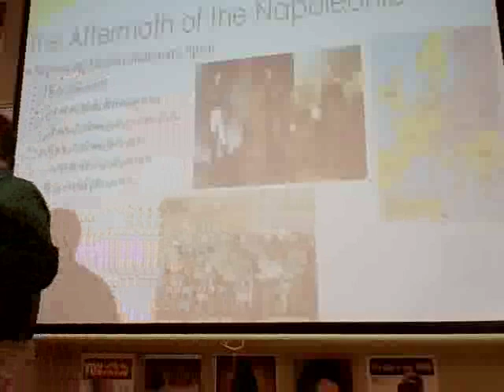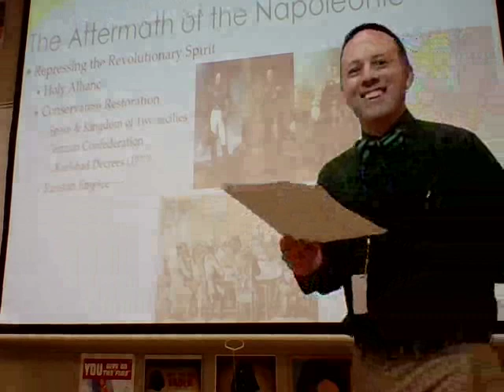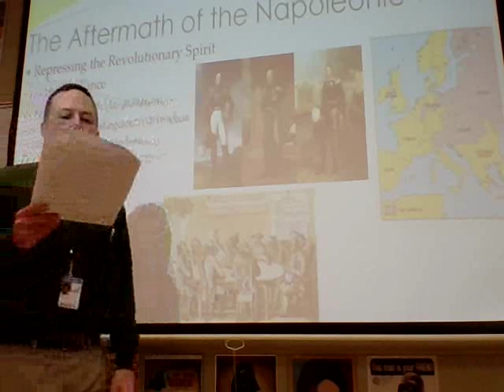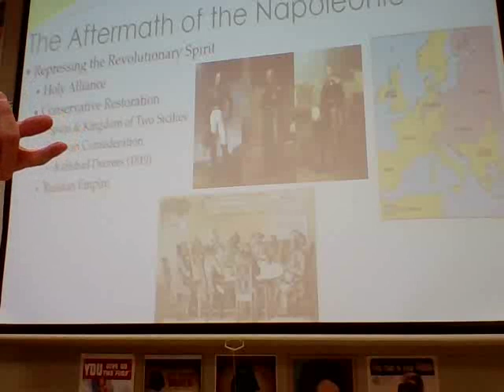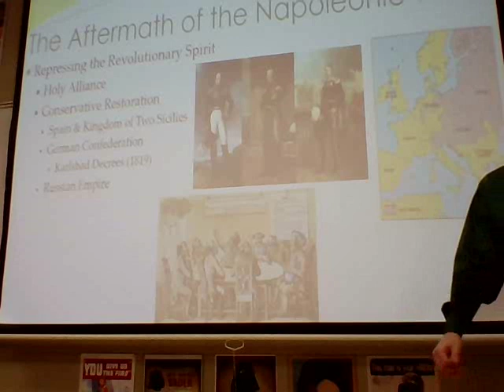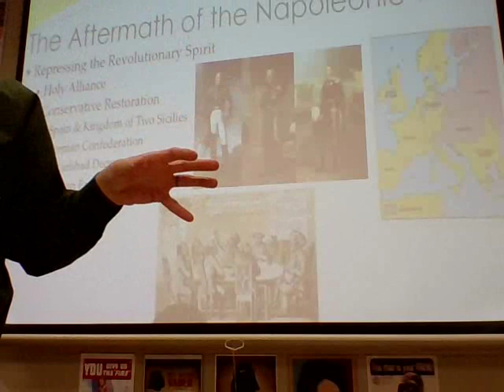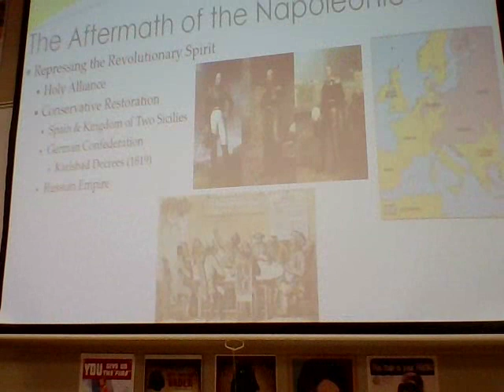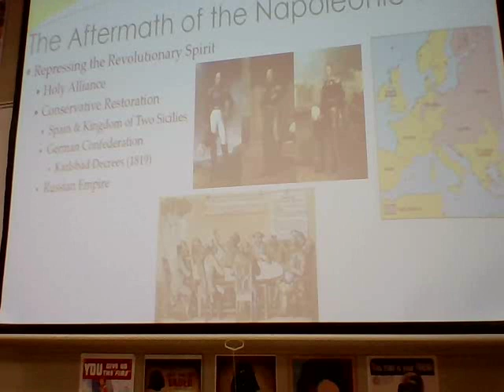Mr. Southall AP Euro - Unit 9: Conservatism Video 1